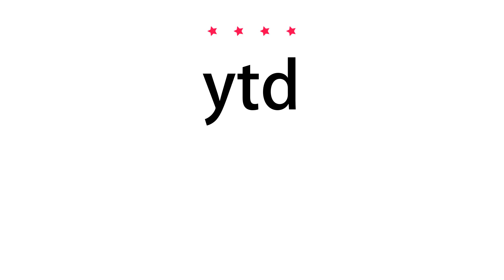How to pronounce ytd - Vocab Today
The pronunciation of the word ytd in Amercian accent is demonstrated in this video. If the word is from another language, such as brand name, it will be pronounced in its original language. Based on the word frequency, this is of 4 stars difficulty.

The word ytd has the following meanings:
1. (abbreviation)
Definition : Year to date.